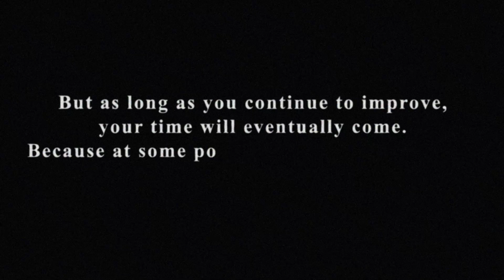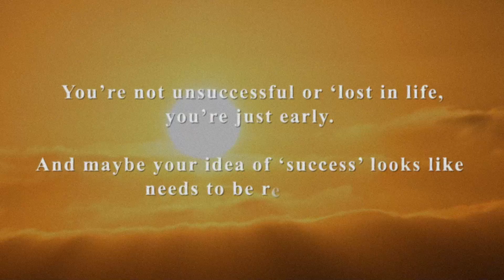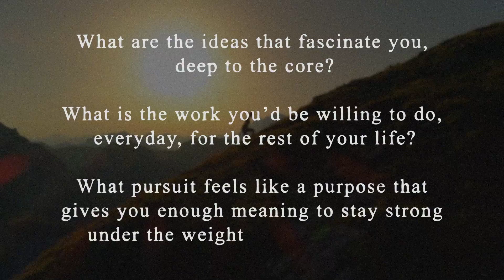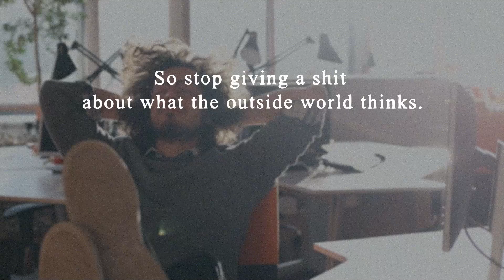You're NOT Unsuccessful or ‘Lost in Life' - You're Just Early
Redefining the concept of 'making it' and realising that we aren't lost or failing, just slowly figuring it out.

If you haven't seen me before - 👋 my name is Joel and I'm from the South West of England. I'm fascinated by the human mind and how we can optimise our psychology for improved mental health and high performance. My videos are my process of teaching myself and sharing with the world the lessons I've learnt.
Currently: 19 years old, GB u23 Wheelchair Basketball Player, 2nd Year Psychology Student.

Join the journey x